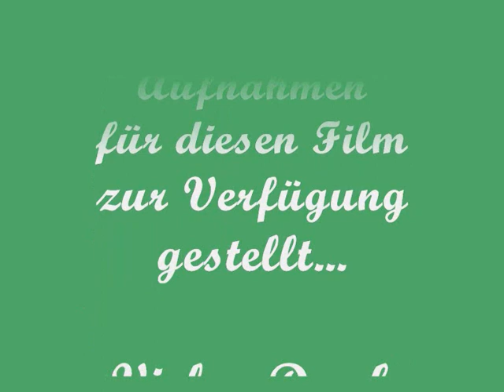Bremen und Türkei "Lisa chappell"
sehr schöne Fotos...